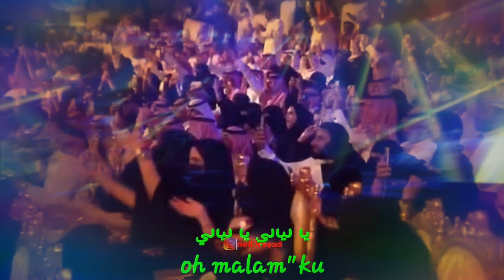Ya layali / يا ليالي (lirik & terjemah) majid almuhandis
Lirik & terjemah arab indonesia